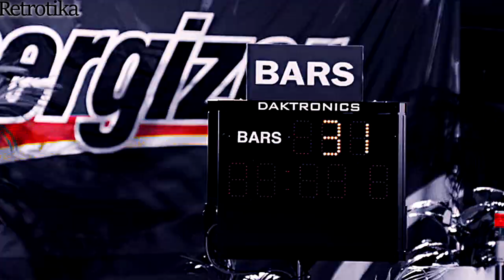[MEP] NOW OR NEVER l Multi Sports Media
This was by far the longest MEP I've ever hosted. I am so terribly sorry for the delay of so many months. This my fault and mine alone!
But thank you - to everyone who took a Part and created something so beautiful.

1 - Savyko - Rocket Power - Skateboarding
2 - PokeLSouma - Harry Potter - Qudditch
3 - Anime_SonicLover - Days - Soccer
4 - Night Sora - Haikyuu!! - Volleyball
5 - AkatsukiShiki Hollow - Free! - swimming
6 - JediKind - Kuroko no Basket - Basketball
7  - JediKind - Air Gear - Skating
8 - SilentStormfall - Eyeshield 21 - American Football
9 - Aymric - Grey's Anatomy - Softball
10 - Retrotika - Stick it - Gymnastics
11 - Thea Queen - Thea Queen - Lacross
12 - Irja - Legend of Korra - Pro Bending
13 - Mia Hikari - Yuuri on Ice - Figure Skating
14 - xKuribohAragami - Tsurune - Japanese archery
15 - Retrotika - Leap - Ballet
16 - Savyko - Miraculous Ladybug - Fencing